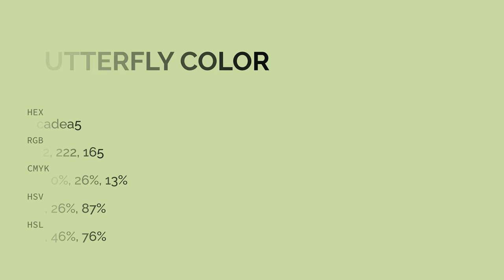Butterfly color cadea5 hex color - Green color - Cool color cadea5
What color is Butterfly ? cadea5 hex color - Green color - Cool color cadea5

Hex cadea5 Color Code is also known as Butterfly color.

Hex cadea5 Color code in RGB color code model is created after adding 79.22% red color, 87.06% green color and 64.71% blue color.
Hex cadea5 Color code in CMYK color (process color) code model is generated after subtraction of 9% cyan, 0% magenta, 25% yellow and 12% black.